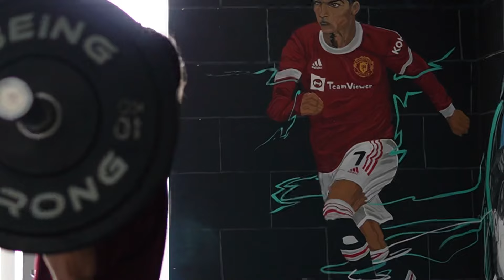Bulk Day 3 - Shoulders